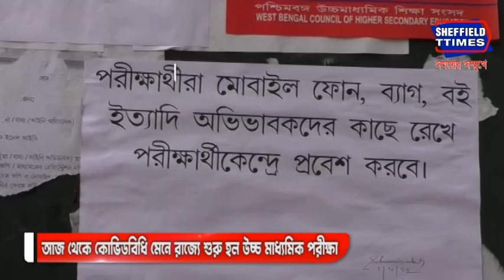Howrah: Offline higher secondary examinations begins in the state following Covid guidelines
কোভিড মহামারি পরিস্থিতির পর এই বছর আজ থেকে অফলাইনে শুরু হল উচ্চ মাধ্যমিক পরীক্ষা। তবে পরিস্থিতির উপর লক্ষ্য রেখে এবার রাজ্যের সমস্ত পরীক্ষা হচ্ছে হোম সেন্টার বা ছাত্রছাত্রীদের নিজস্ব স্কুলে। হাওড়ার প্রায় সমস্ত স্কুলেই নির্দিষ্ট সময়ের পূর্ব থেকেই চোখে পড়ে পরীক্ষার্থীদের আনাগোনা। নিয়ম মেনে পরীক্ষার্থীদের প্রবেশ করানো হচ্ছে হলের ভিতর।

করোনা অতিমারির জেরে দু'বছর পর ছাত্র ছাত্রীদের নিজেদের স্কুলেই এবছর পরীক্ষা নেওয়া হচ্ছে, তাই পড়ুয়ারা অনেকটাই স্বতঃস্ফূর্ত। তবে খুব বেশি এতে সুবিধা পাওয়া যাবে না বলেই মতামত অধিকাংশ পরীক্ষার্থীর। প্রতিটি কেন্দ্রেই কোভিড বিধিকে মান্যতা দেওয়া হয়ে আসন সংখ্যা ভাগ করা হয়েছে। পরিক্ষা কেন্দ্রের ১ কিলোমিটারের মধ্যে সমস্ত সাইবার কাফে বন্ধ রাখা হয়েছে। স্কুলে মোবাইল ফোন নিষিদ্ধ করা হয়েছে।